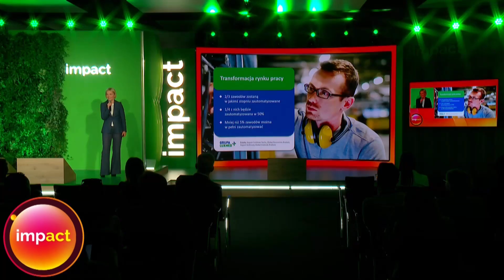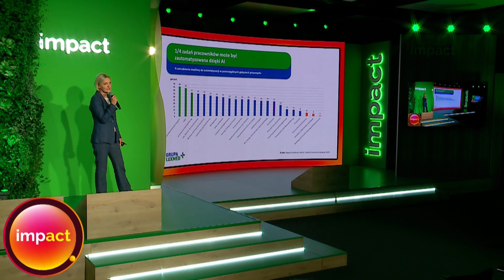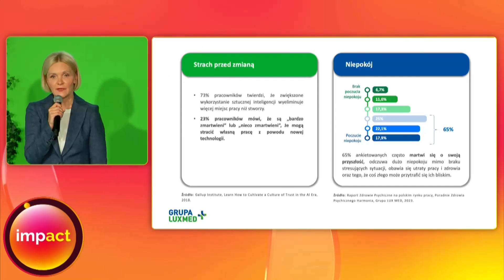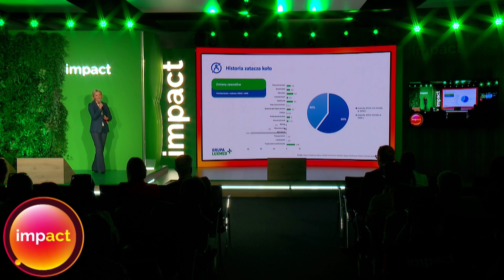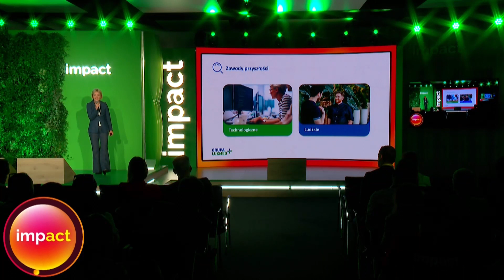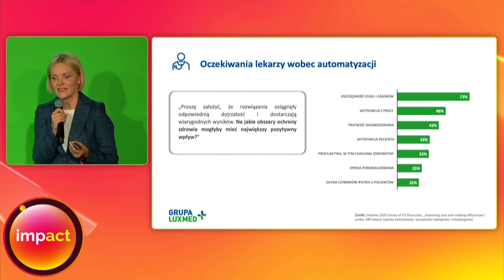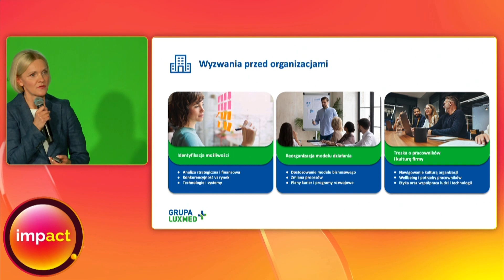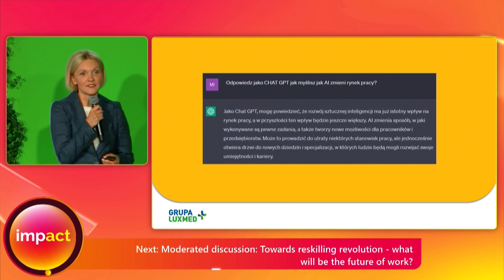Dorota Sawicz_Czy AI zabierze nam pracę? _Impact23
"Keynote:: Czy AI zabierze nam pracę? // Will AI take our jobs?  ::
Dorota Sawicz, LuxMed"